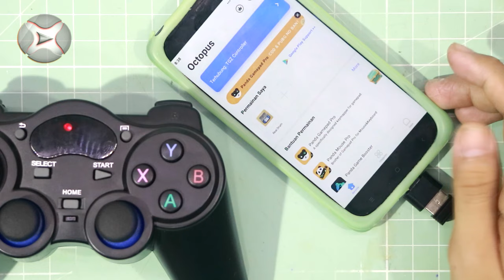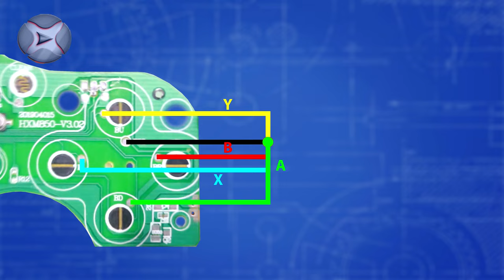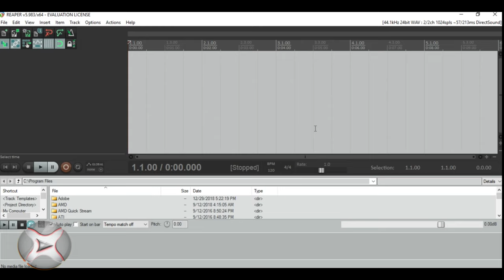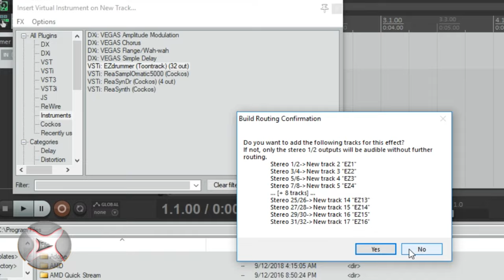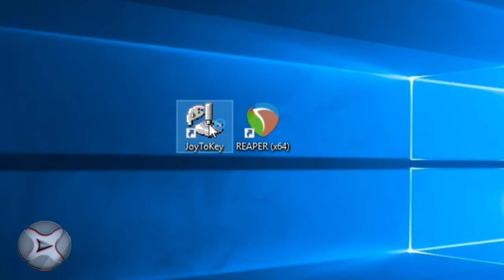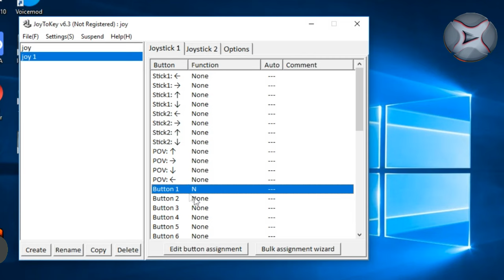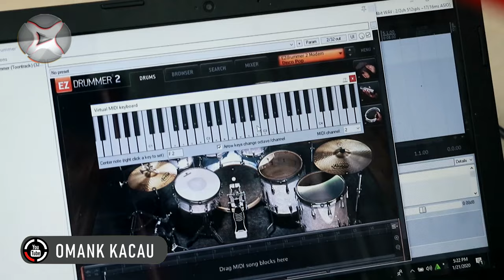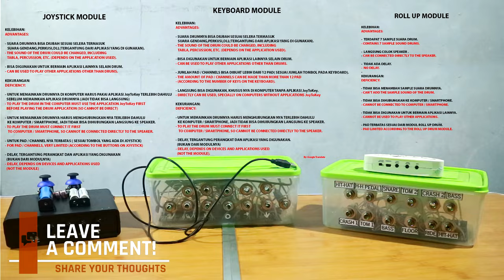Cara Membuat Modul Drum Elektrik Dari Joystick / Stick PS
⚙.Bahannya - Materials

🛠.PLASTIC BOX

🛠.BATTERY HOLDER

🛠.SWITCH

ada pertanyaan?

                                          (Free)

No SPAM between us!